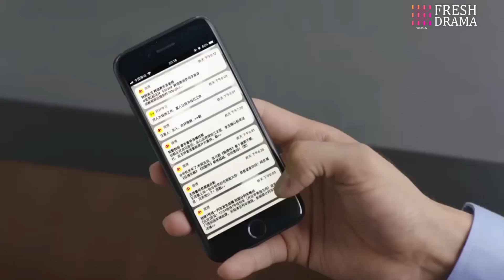《總裁！不同居》EP27 倒霉漫畫少女被迫與霸總同居🤣意外親密坦誠相見💚纏綿之際豪門爸媽推門而入瞬間傻眼💧佟梦实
劇名：《總裁！不同居》|《CEO! No Cohabitation》
主演：何瑞贤、佟梦实、王鹤润、翁虹、邱心志、刘潮、何美璇
簡介：劇集改編自姜小牙的作品《總裁在上》，講述了新生代科技霸總宮歐與元氣漫畫家時小念因漫畫意外相識，機緣巧合使他們居住在同一屋簷下，當歷經事業、情感帶來的重重挑戰，兩人之間的關係也日漸升溫，由此展開了一段關於愛與溫暖的故事。